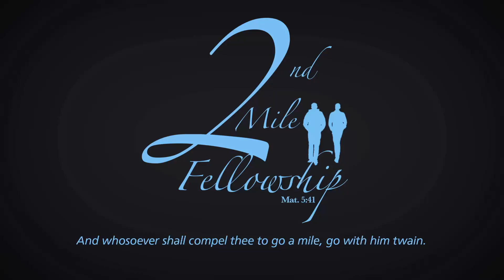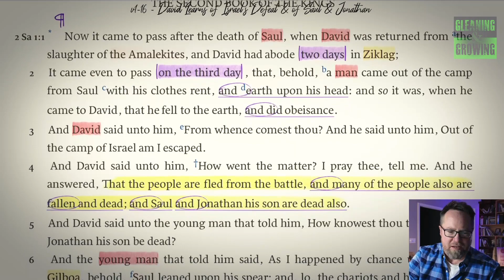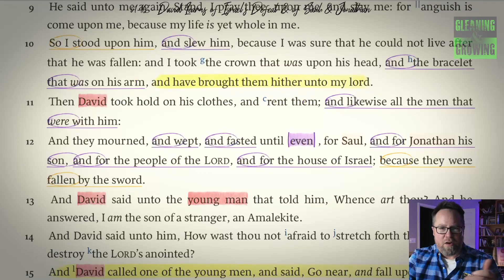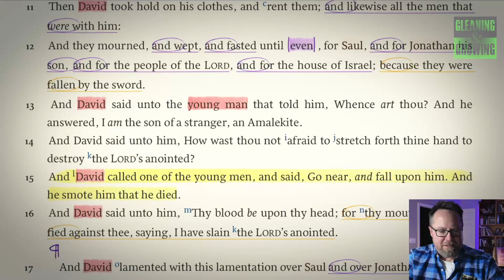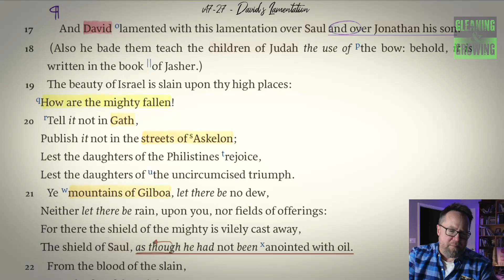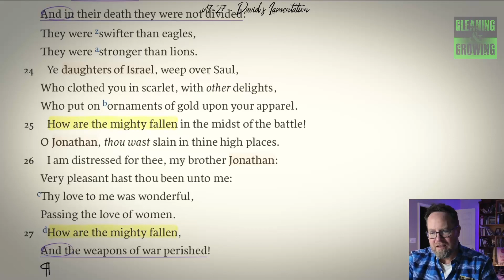2nd Mile Bible Study Synopsis & Devotion - 4/1/23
2 Samuel 1

v1-16 - David Learns of Israel's Defeat of Saul & Jonathan
v17-27 - David's Lamentation